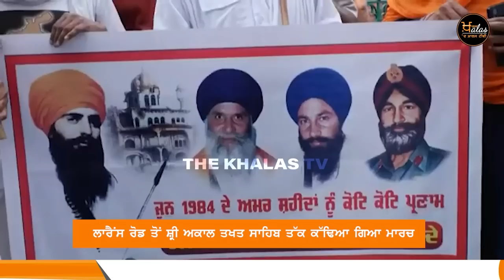March in Amritsar ਘੱਲੂਘਾਰਾ ਦਿਵਸ ਨੂੰ ਸਮਰਪਿਤ ਮਾਰਚ | Dal Khalsa March in Amritsar | KHALAS TV